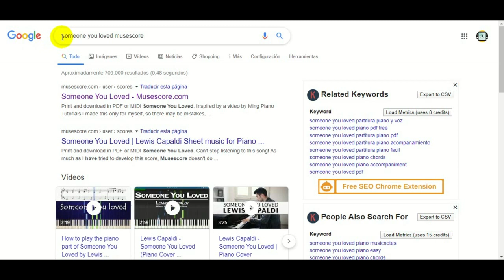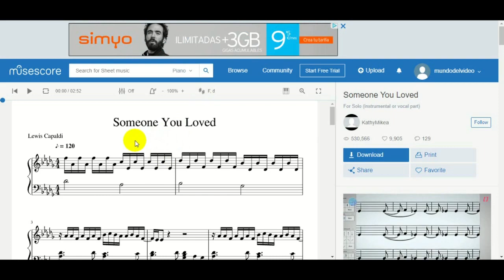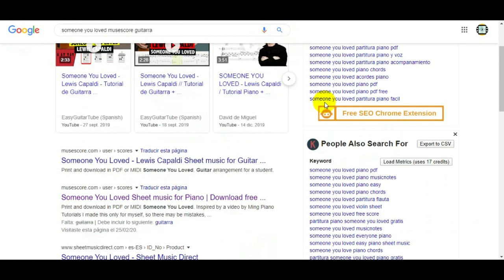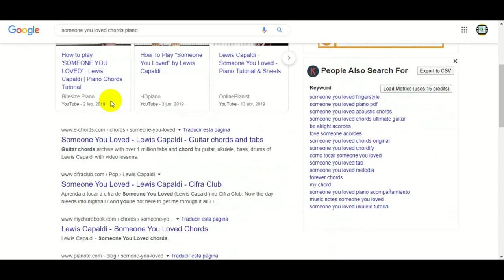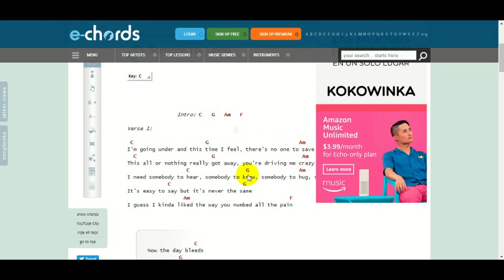Como descargar partituras GRATIS para piano ✅✅ Donde encontrar cualquier partitura gratis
En La Comunidad del Profe de Piano tienes muchas partituras adaptadas a diferentes niveles:

Incluye 5 cursos en 1 :
- 1º de Piano
- 2º de Piano
- 3º de Piano
- 1º de Lenguaje Musical
- Teoría Musical ✅✅

📜 Este canal se mantiene por la publicidad que sale en él. Pero es insuficiente para soportar todo el trabajo que conlleva el desarrollar estos vídeos. Por esto he creado un sistema de subscriptores premium, que con una serie de IMPORTANTES VENTAJAS frente a los que no lo son, me ayuden a sacar adelante este canal.

███ evoluZion: Mi novela. Disponible en Amazon.